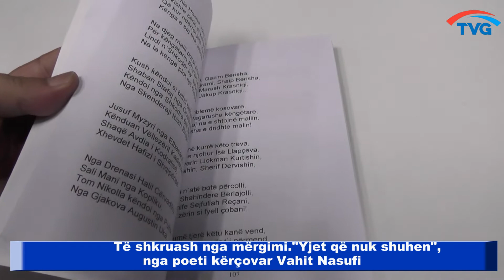Të shkruash nga mërgimi Yjet që nuk shuhen ,nga poeti kërçovar Vahit Nasufi